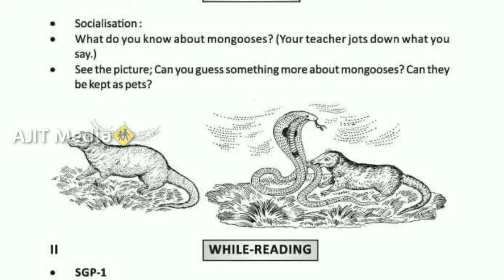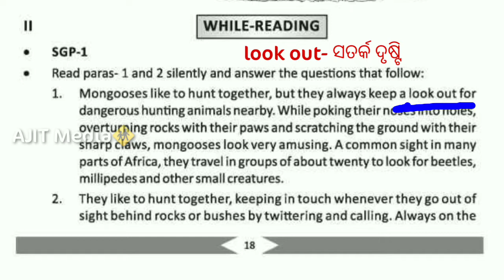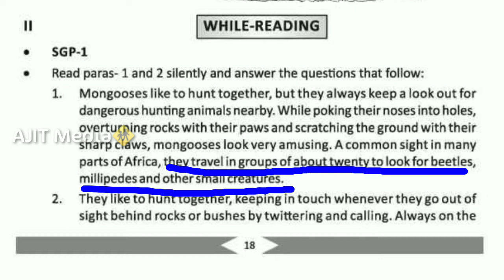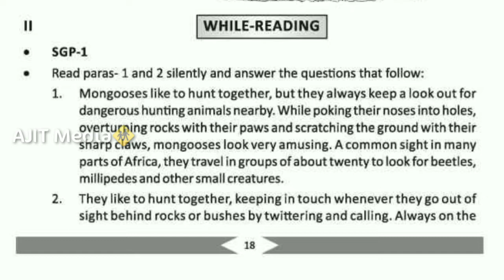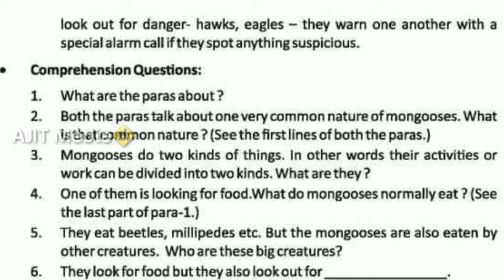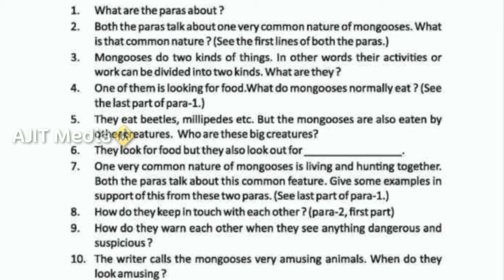MONGOOSE || CLASS-VIII || ENGLISH || SGP-01